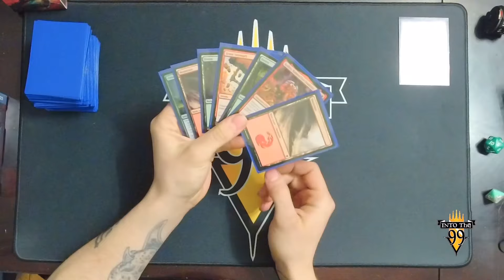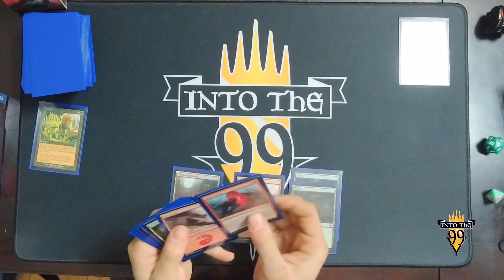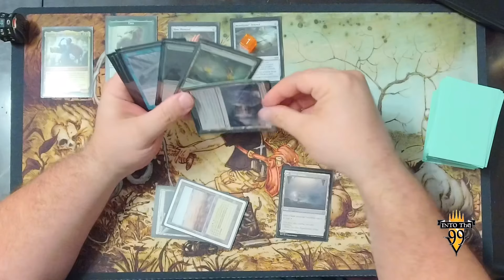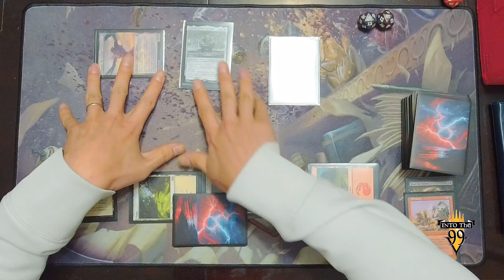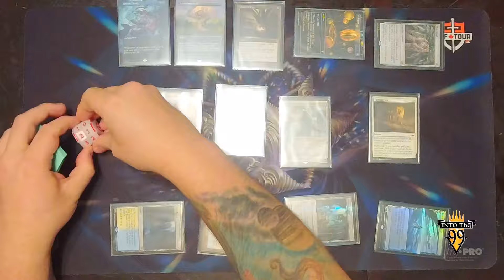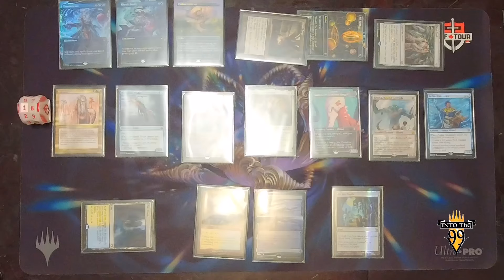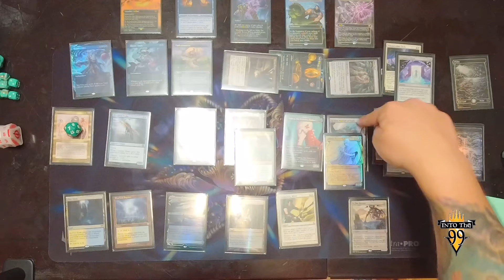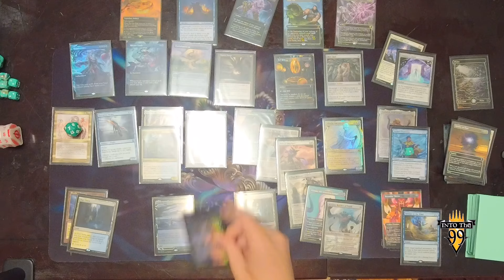Rasputin vs Caesar vs Sophia vs Blanka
Welcome back Legends to another Live EDH Gameplay with Into The 99! This week we have Sherman, Connor, Daniel & Slothy battling it out, who do you think is going to bring this one home?

Commanders this week are:
Caesar Legion's Emperor
Rasputin Dreamweaver
Sophia Dogged Detective
Blanka Ferocious Friend

Looking for some cards but they're too expensive? Check out our Friends over at AbyssProxyShop.com Where you can order high-quality proxies to help with the deck budget!

Really nice quality earplugs that will allow you to still hear conversation and take the edge off of unwanted background noise!

Track: High Speed
Music from Uppbeat (free for Creators!)